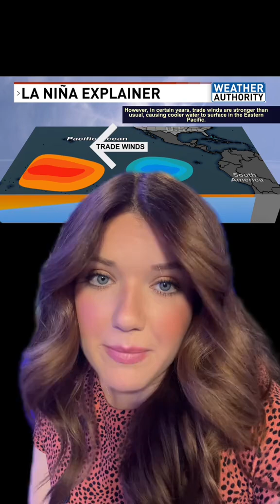Ask the Weather Authority Team: What is La Niña and how does it affect us?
Whether it was Charlie's winter forecast or the rest of our Weather Authority team mentioning it, you've probably heard of El Niño and La Niña before.

But what exactly does it mean and how does it affect the U.S?